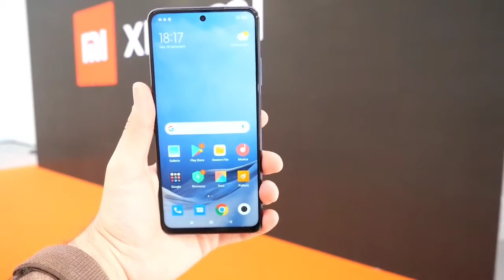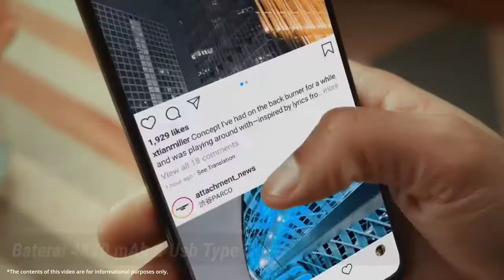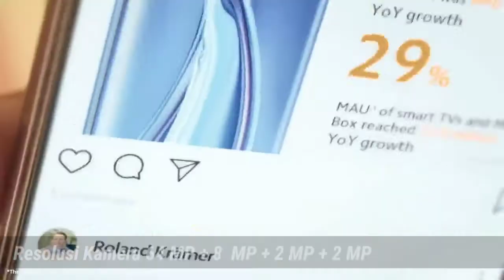Xiaomi Mi 10T Lite Indonesia Berikut Spesifikasi Harga Kelebihan dan Kekurangan nya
Xiaomi Indonesia
Xiaomi Resmi Merilis Mi 10T Lite